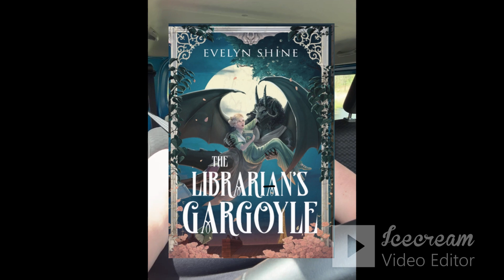LGBTQIA Book Review of The Librarian's Gargoyle by Sapphic author Evelyn Shine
SAPPHIC GARGOYLES ... I know, that's all I really needed to say ... but I LOVED this world and this writing and this book.

It could have gone either way ... and I'm SO glad it went to the awesomeness!

If you like my energy and randomness find more at neencohen.com

Thanks
Neen